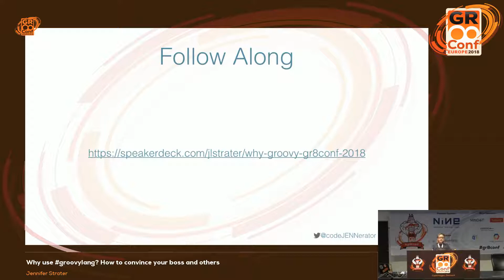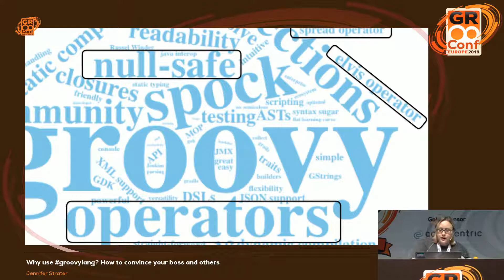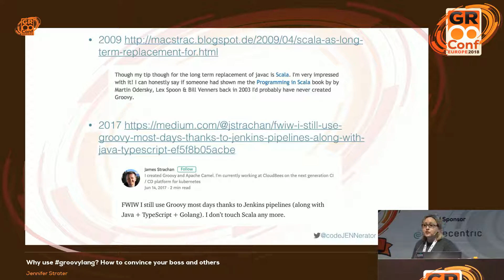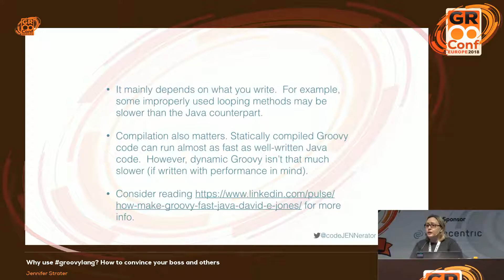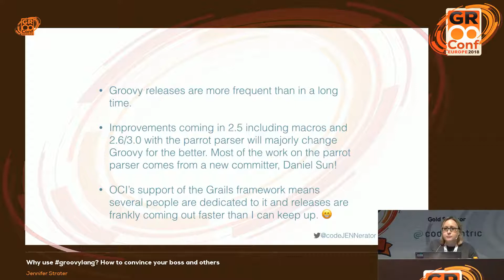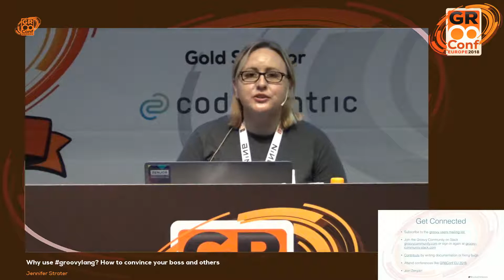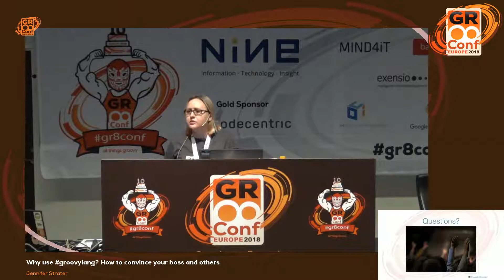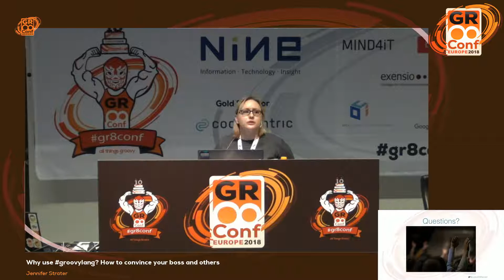Why use groovylang? How to convince your boss and others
Groovy has been around for a long time, but over the last several years, Groovy has changed a lot. Some of the articles, blog posts, and talks published about early versions of Groovy are just no longer true. By the end of this session, you’ll be able to tell some of the best Groovy truth from fiction and leave with some solid arguments for your boss and others as to why Groovy is such an awesome, productive, and readable alternative language for the JVM.We'll start with some of the community’s favorite features like special operators, optional typing, metaprogramming, and dynamic vs. static compilation. We’ll also explore popular libraries and frameworks where knowing Groovy would be helpful such as Gradle build files, Elasticsearch, Jenkins, and Apache Spark. The session concludes with ways to learn more and how to contribute to making Groovy even more groovy.